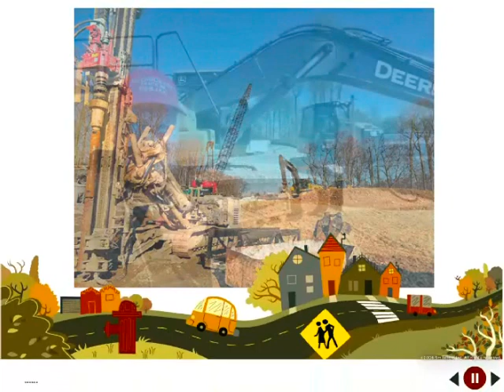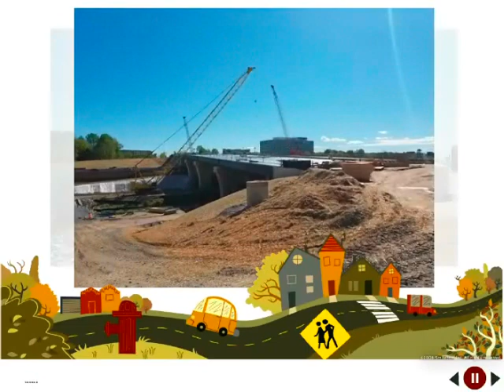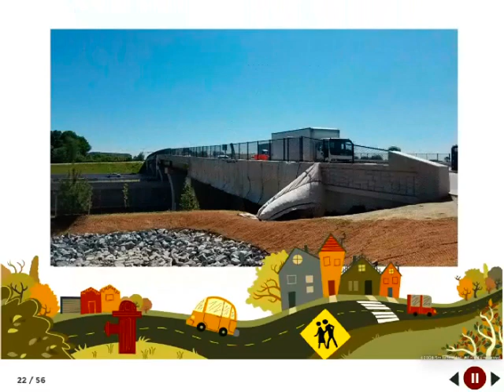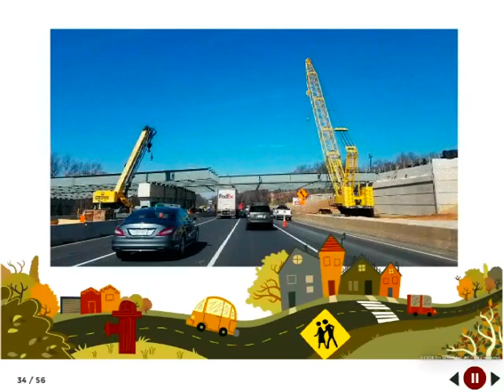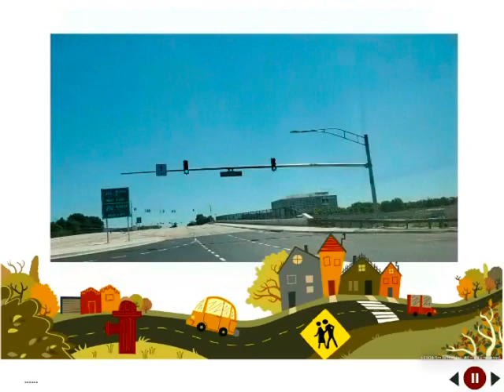NO MANS LAND